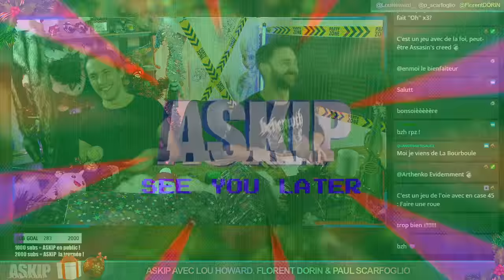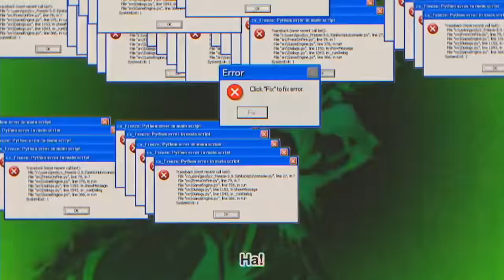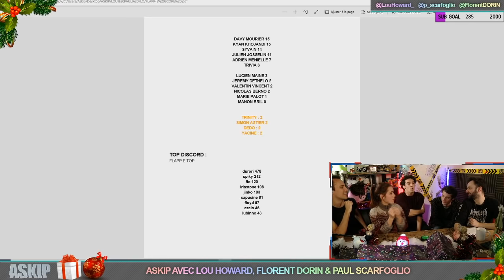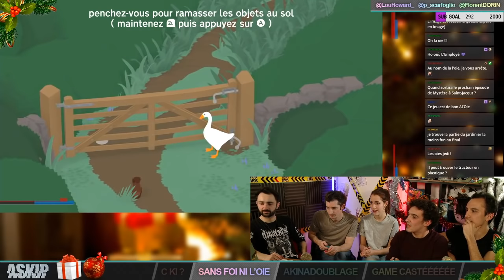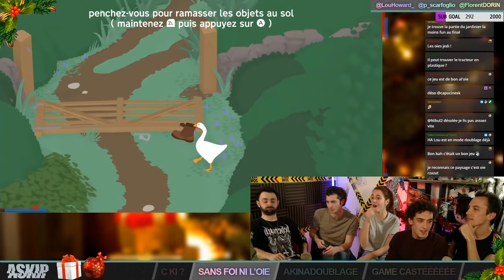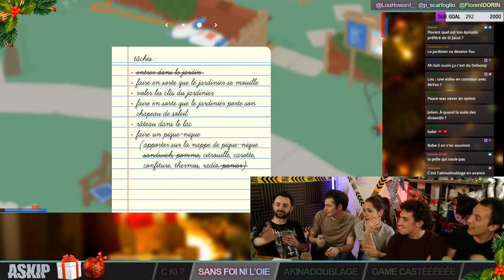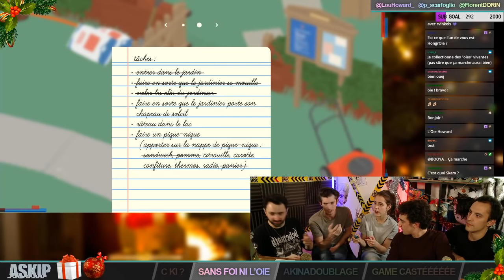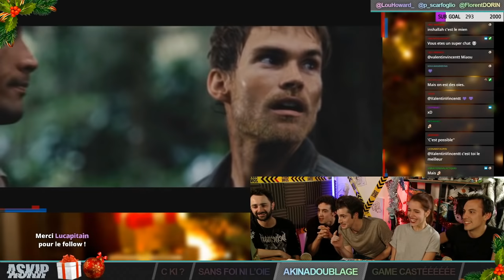ASKIP avec LOU HOWARD, FLORENT DORIN & PAUL SCARFOGLIO (S02E11)